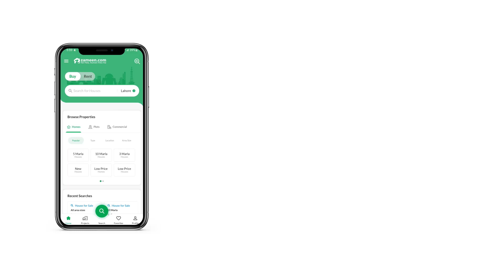5 MARLA RESIDENTIAL PLOT FOR SALE IN PARK VIEW CITY LAHORE